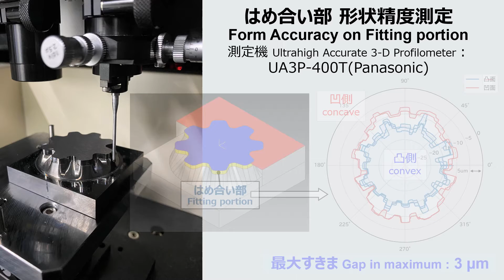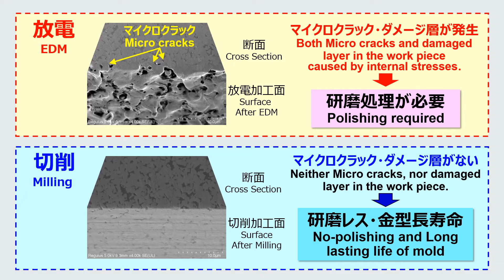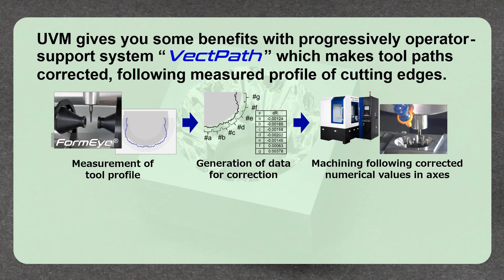超精密マシニングセンタUVMシリーズによる超硬合金の切削加工 芝浦機械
芝浦機械の超精密マシニングセンタUVMシリーズによる超硬合金製かさ歯車金型の切削加工事例を紹介します。
放電加工が主流の超硬合金部品の加工工程を切削加工に置き換えることで、高精度化、高品位化、工程削減および大幅な加工時間短縮が可能です。また、独自の加工支援機能“VectPath” で工程・工数を増やさずに更なる高精度化が可能で、なおかつ使用する工具本数を削減することができ、工具費も低減できます。

超精密マシニングセンタ「UVMシリーズ」